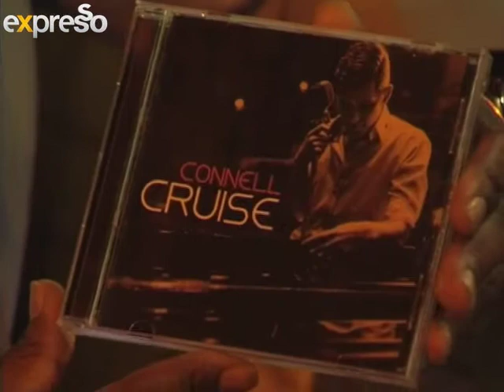New music talent with Connell Cruise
Connell Cruise is a 26 year old singer, songwriter, musician and actor from Johannesburg.
Connell began playing the piano at the age of 4 and has nurtured his musical gift with years of training under the likes of Luz Divina Rodriguez, Lorna Heher and Nick Jourdan. Connell currently holds qualifications obtained through London's Trinity School of Music.
Connell Cruises' self titled debut album was recorded in 6 months by award winning producers Theo Crous at Bellville Studio's in Cape Town and Ziggy at David Gresham Studios in Johannesburg. The album has already delivered the number 1 smash hit single, "Not Just Friends"